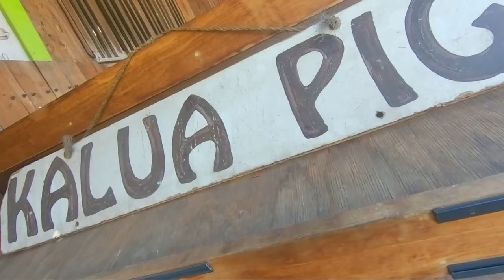Scouting the BEST Photography Locations in Hawaii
Part of taking those epic landscape photography images is to take your time and do location scouting.  Today and I driving around the eastern side of the island of Oahu.  Not only am I looking for places to capture my landscape images, but also to bring a group of photographers just like you here on a tour some day in the future.

GoPro attachment

Treats that I discovered along the way.